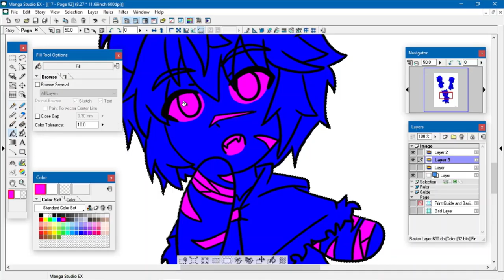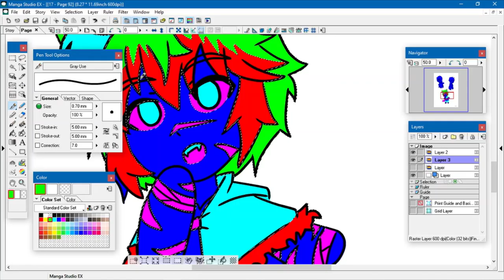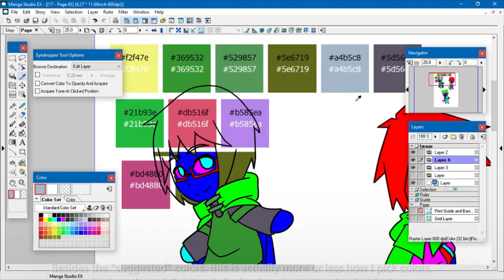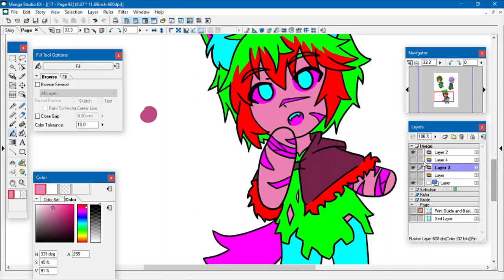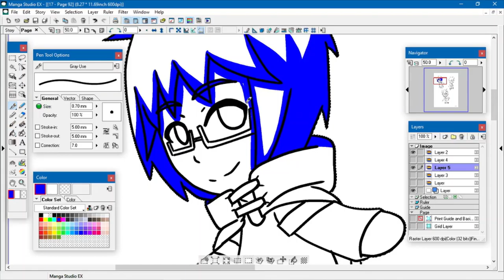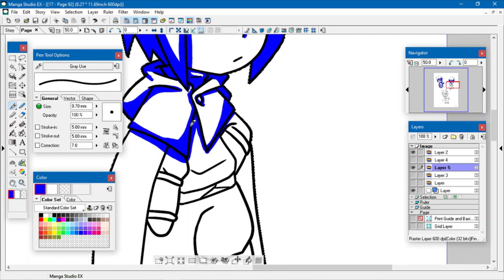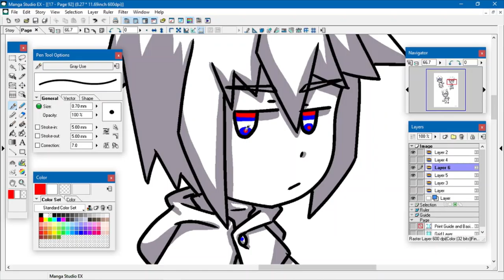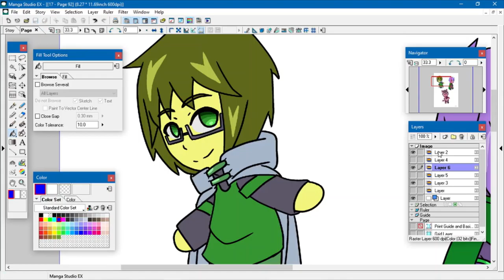Stuck Using Colors I Didn't Pick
I decided to do 3 different (but similar) color challenges, and they weren't actually that bad.

Programs:
Manga Studio EX4
OBS Studio
Microsoft Photos

Song 1: Exhale
Artist: Jeremy Blake
Song 2: Escape
Artist: Eveningland
Song 3: Shattered Paths
Artist: Aakash Gandhi